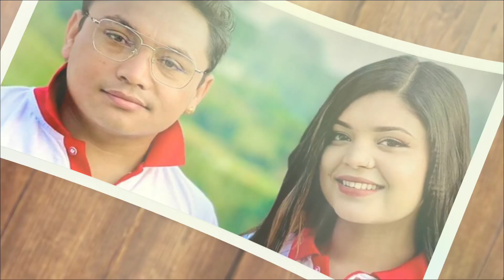पललाइ गित मार्फत जवाफ फर्काइन समिक्षाले|paul shah| samiksha Adhikari new song| malika mahat|pal song